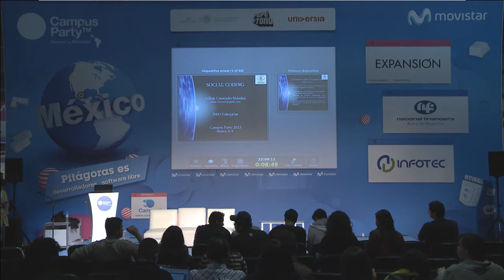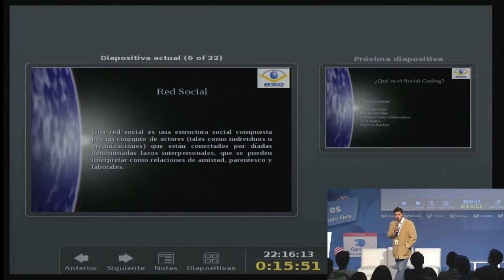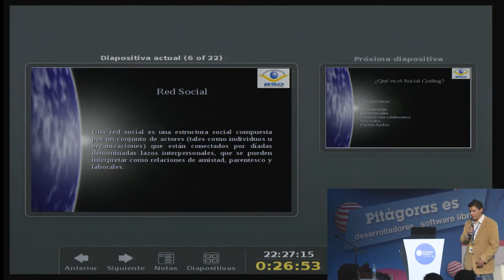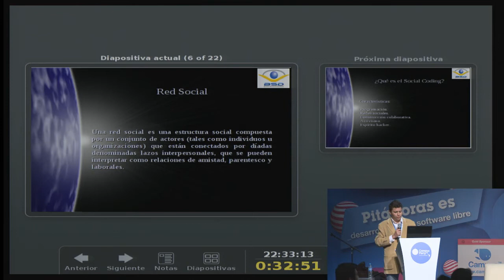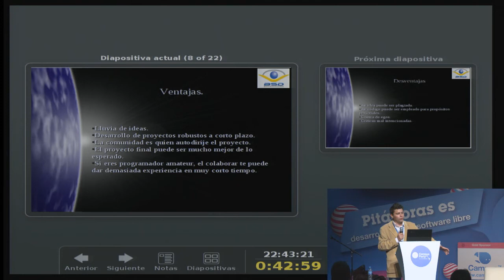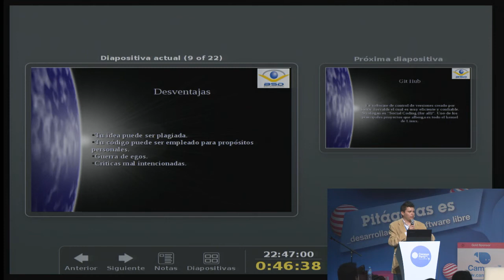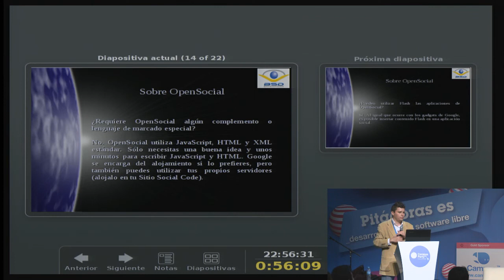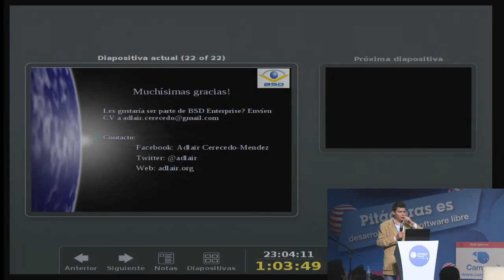CPMX4 - Social coding